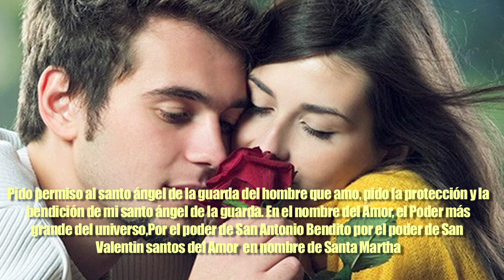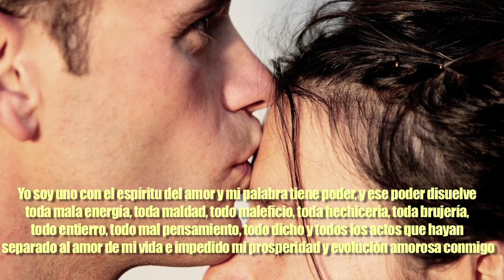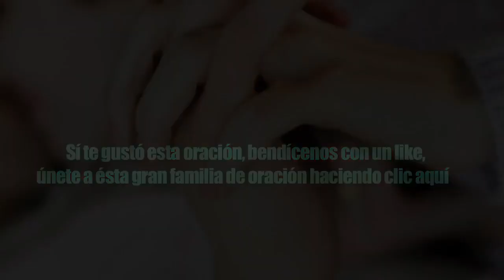ORACIÓN PODEROSA A SANTA MARTHA, SAN ANTONIO, SAN VALENTIN Y PADRE DIOS PARA QUE REGRESE EL AMOR